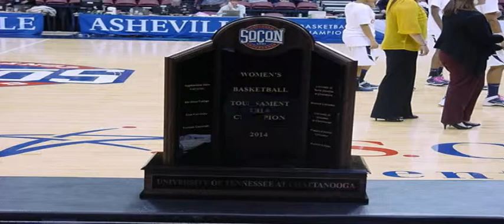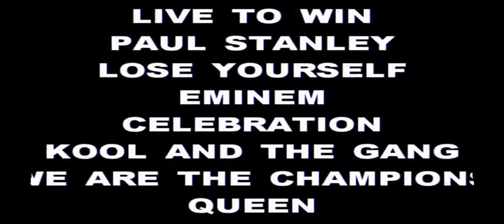UT CHATTANOOGA LADY MOCS BASKETBALL 3-10-14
UT CHATTANOOGA LADY MOCS BASKETBALL SOUTHERN CONFERENCE TOURNAMENT CHAMPIONS 2014 MARCH 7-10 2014 ASHVILLE N.C. COME JOIN THE TRIBUTE AND CELEBRATION FOR YOUR 2014 CHATTANOOGA LADY MOCS BASKETBALL TEAM.